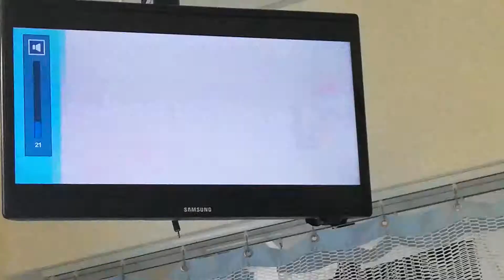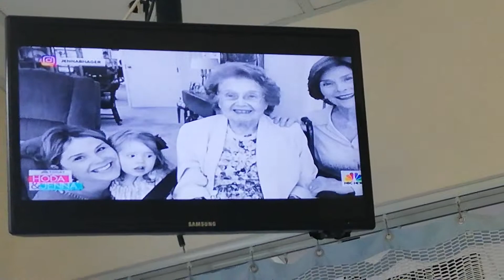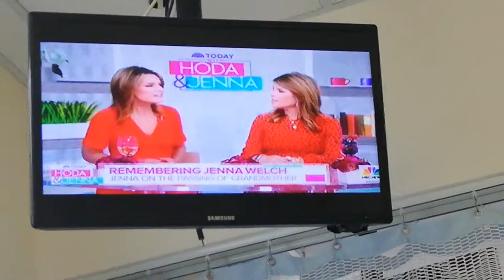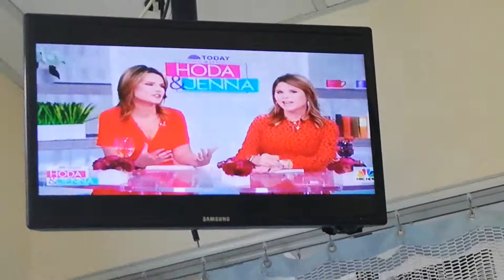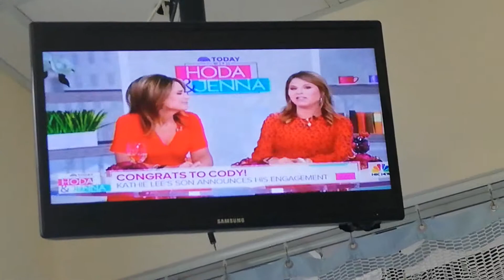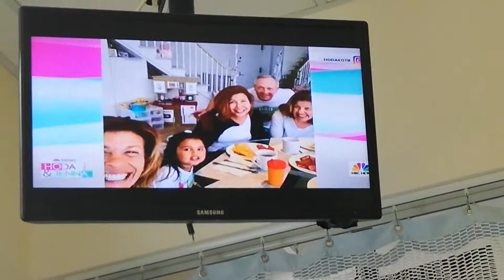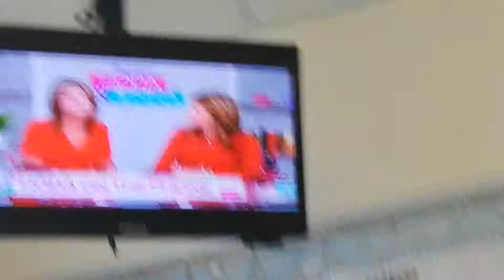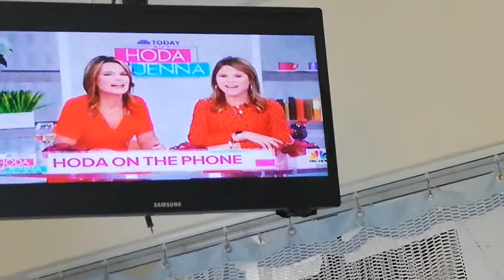HODA & JENNA TODAY - 5-13-19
JENNA BUSH-HAGER - RED PRINT DRESS
SAVANNAH GUTHRIE - RED SHORT-SLEEVED V-NECK DRESS